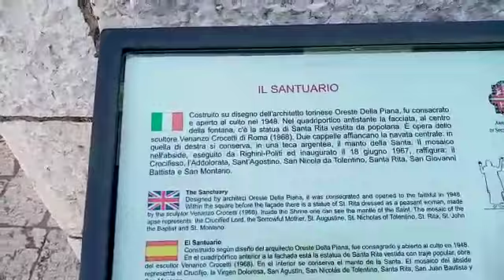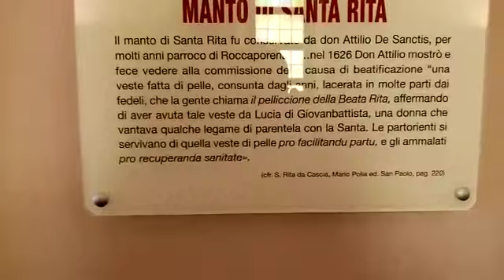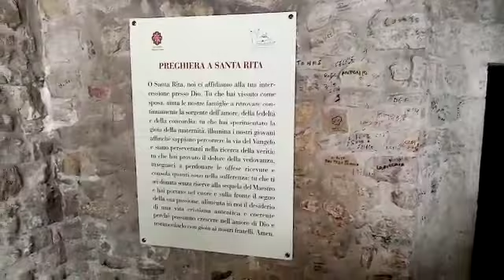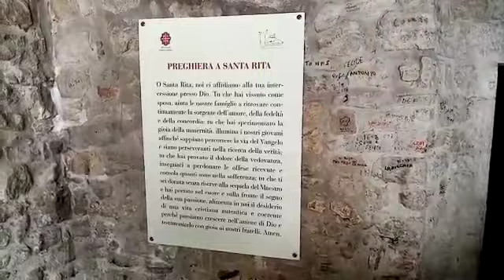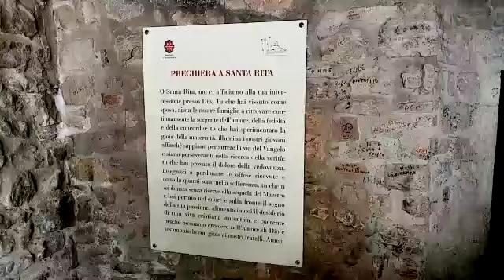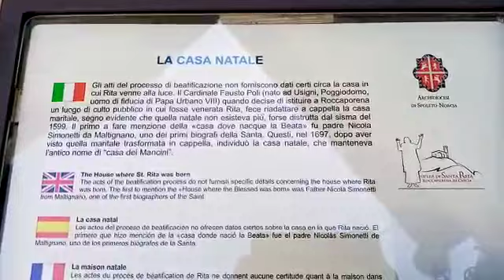Roccaporena 2019 città natale di Santa Rita